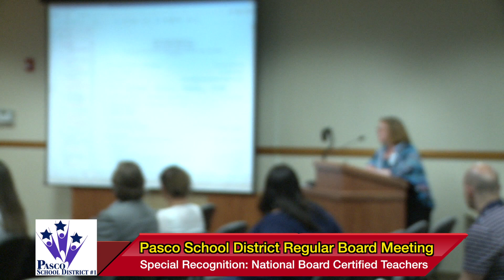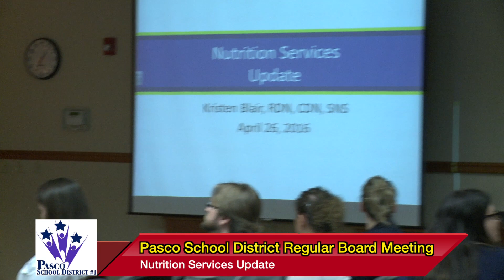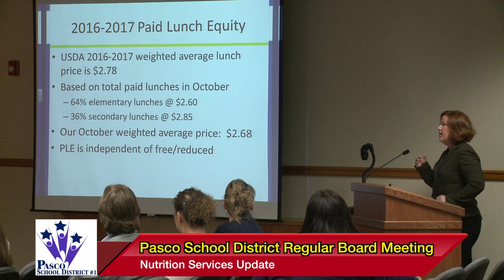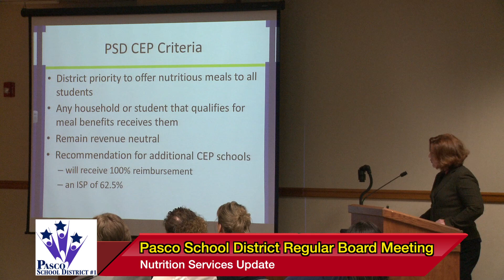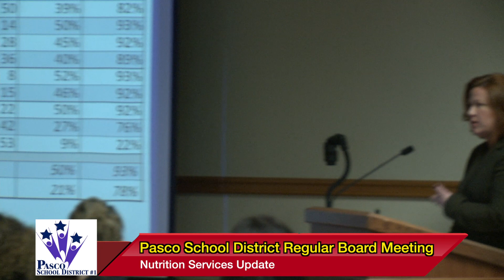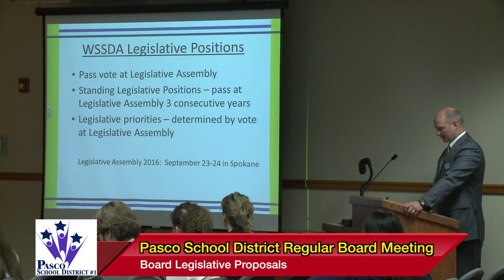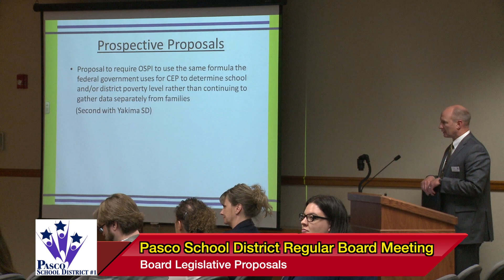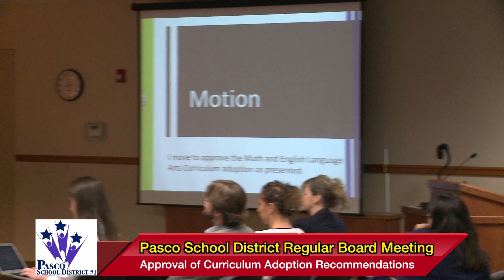April 26, 2016 | Board Meeting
Gavel-to-gavel coverage of the April 26, 2016 Pasco School District Board of Directors Regular Meeting.  Video production courtesy of Pasco City Television, PSC-TV, Channel 191 on Charter Cable in Pasco,